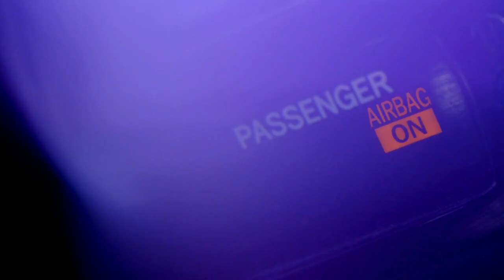Lupins - Official Video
The official video for Lupins, by Zinnia.

Song produced by Dave Brandwein
Co-produced by Rachael Cardiello
Recorded at More Sound Recording Studios (Syracuse, NY) and Galaxy Smith Studio (Brooklyn, NY)
Mixed by Jason "Jocko" Randall
Written by Rachael Cardiello

Rachael Cardiello (vocals, synth, viola) James Burrows (guitar)Chris Pruden (synth)Connor Walsh (bass) Ian Morris (drums)